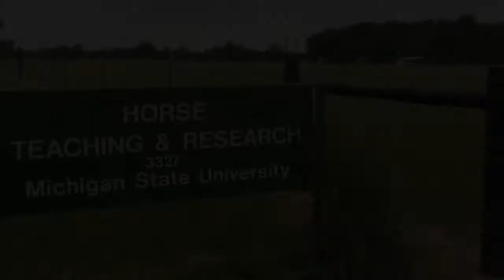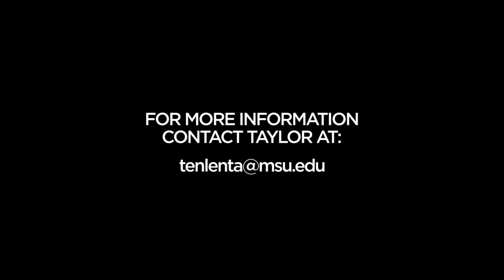How to Take a Horse’s Respiration Rate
Learn how to take a horse’s respiration rate.